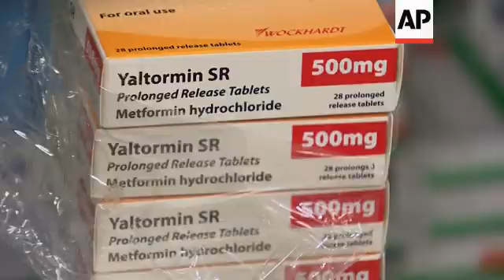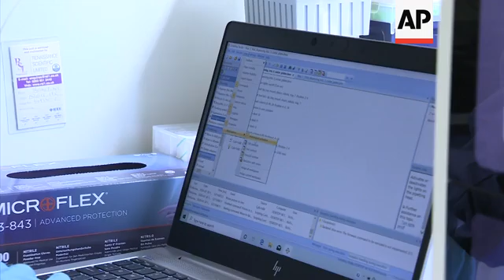Diabetics more likely to suffer severe symptoms of COVID-19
(14 Nov 2020) LEAD IN:
An international group of scientists studying diabetes says the COVID-19 pandemic has highlighted how much more vulnerable people with the disease are.
Their report released to coincide with World Diabetes Day (14 November 2020) says people with diabetes are two times more likely to experience severe symptoms, or death from SARS- CoV-2.

STORY-LINE:
Diets around the world may vary, but in a growing number of countries obesity, poor nutrition and a change in lifestyle are leading to soaring numbers of people with diabetes.
The overwhelming majority, according to a new study are Type 2, which results from the body's ineffective use of insulin.
The World Health Organization says this type of diabetes is largely the result of excess body weight and physical inactivity.
The study in the Lancet medical journal says countries with the greatest burden are China, India, Brazil, Mexico, Indonesia, Egypt, Pakistan, Bangladesh, Turkey, and Thailand.
They account for 217 million cases of type 2 diabetes, that's half of the world's diabetes cases.
The aim of the study in the Lancet medical is to suggest a blueprint for the care of people with diabetes.
It calls for proactive measures to seek out people with the disease and screen them on a regular basis.
It also recommends education and dietary information.
According to the study 463 million people have diabetes, eighty percent of them are from low and middle income countries.
It says last year 4.2 million people died as a result of the condition and complications that arise from it.
These can be anything from blindness, kidney failure, stroke and heart attacks, it can also necessitate limb amputation.
Now scientists say there is a clear link between the disease and COVID-19.
Lead author of the study Professor Juliana Chan is the Director of the Hong Kong Institute of Diabetes and Obesity at the Chinese University of Hong Kong.
She says the increased risks of COVID-19 for diabetics are clear.
"If we use the UK as an example because they've got national data, five percent of people have diabetes, but among those who die with COVID, one third have diabetes and the death rate, the complications rates are closely related to the control of the conditions," according to Chan.
Chan's co-author is Professor Rury Holman from the University of Oxford.
He says:  "The relationship between COVID-19 and diabetes is bidirectional early reports from China, particularly from Wuhan, informed us that people with diabetes got the disease more often and the outcomes were worse and that's been replicated across the world in other such studies. We've also seen that people are precipitating diabetes, type one diabetes has become more common because the disease precipitates it and people with diabetes get worse metabolic control. One of the key findings has been that amongst the other risk factors for COVID hypoglycaemia, that's high blood glucose levels also make the outcomes worse and conversely, hopefully, if we were to improve glucose levels, we could reduce the risk for people with COVID-19 and diabetes."
Holman says research into how COVID-19 works is revealing how diabetes patients may be at greater risk.
"One of the theories is that the ACE2 receptor (a protein on the surface of cells) which is linked to COVID-19, is one of the interfaces where COVID-19 upsets body resources, particularly the endothelial, that's the lining of the blood vessels, and that might explain why, particularly for people with type two diabetes, there is this unfortunate increase in severity," he says.
Chan says the current situation is not sustainable.